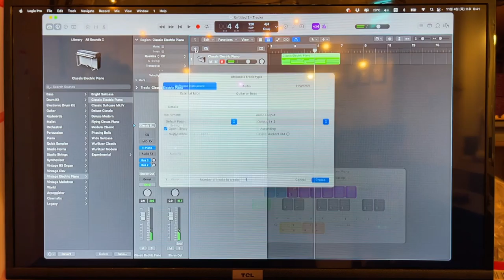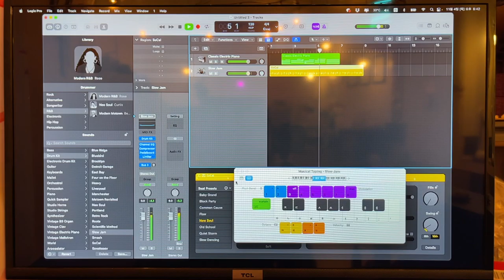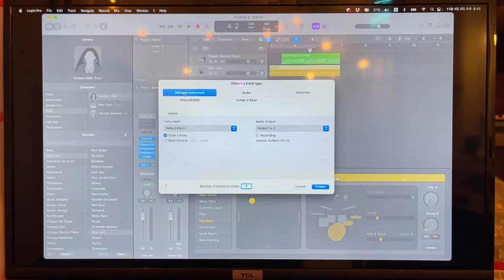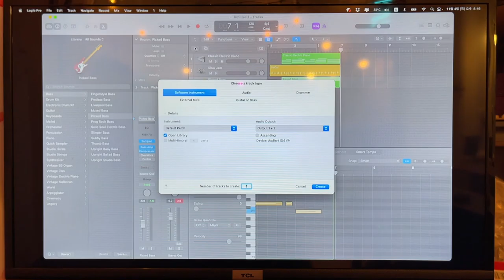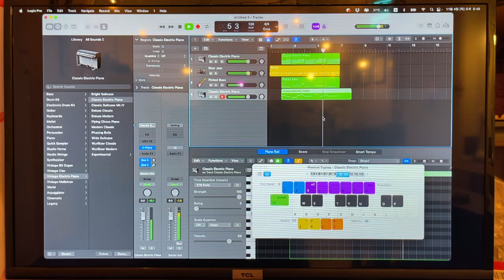#.01 Logic Pro X 거지가 나왔죠?! (야!!! 저건 나도 하겠다.)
말도 안 되는 Logic Pro X 레슨 영상입니다.
두서도 없고 이론도 없어요.
그냥 보시고 따라 해보세요.

시작하는 건데 준비물은 Mac만 있으면 됩니다.(이게 가장 큰 걸림돌...)
처음 시작하는 데는 좋은 게 필요 없답니다.
당근 마켓에 중고로 30~50만 원짜리 애플 로고에 불 들어오는 거 수두룩한데 하나 지르시는게...ㅎㅎ